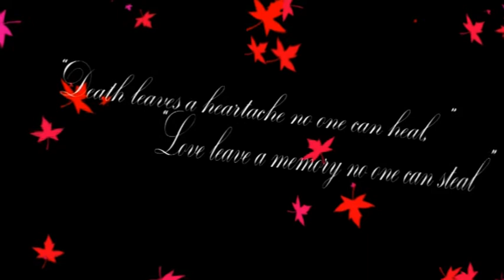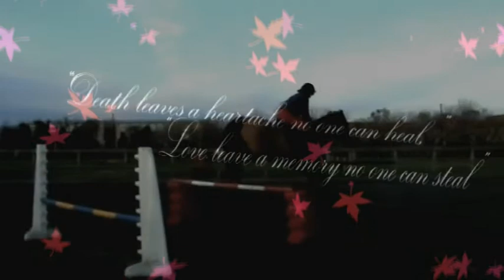If you dont love it, you're going to fail - 300+ Subbers - (EquiiAlly's Audio)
Well a massive thank you to Ally who said i could use her audio, when i first heard this song it meant to much to me to not ask if i could use it. I left sixth form early to further my riding career and these lyrics mean so much because i have had a lot of doubt about my choices. I know that after my recent results that it was the right one.

This is also dedicated to my Grandpa who sadly died a few months ago, it has taken a while for me to upload this and that is why my first clip is of him. He was such an amazing supporter of my riding and i know he is with me still everytime i compete so this is also for him.

Thank you also for 300+ subscribers it means so much to me.

Jessica xxx